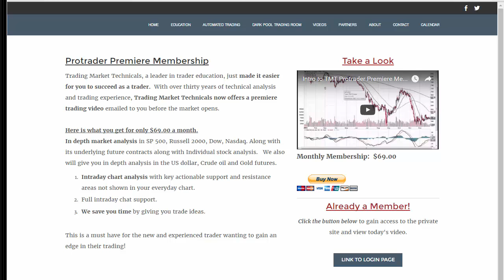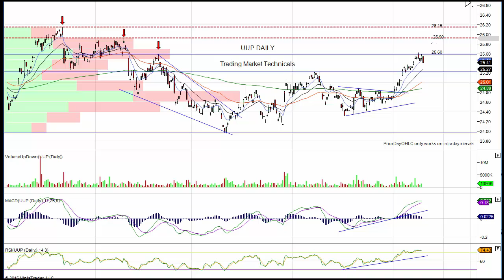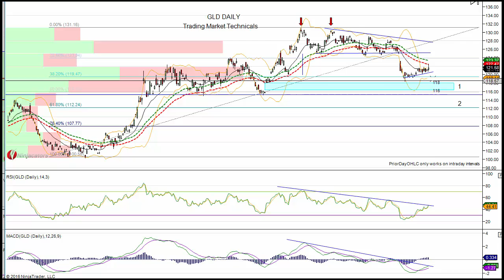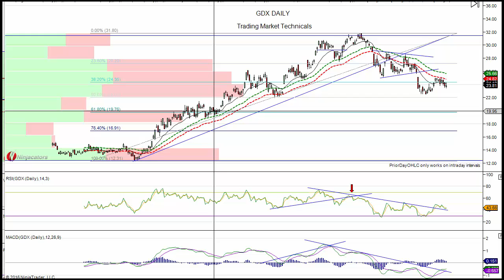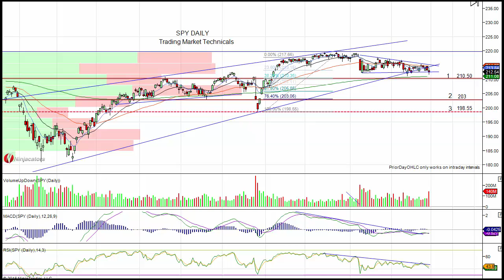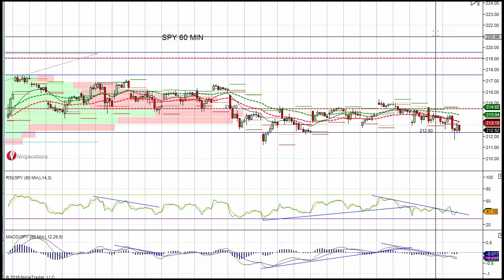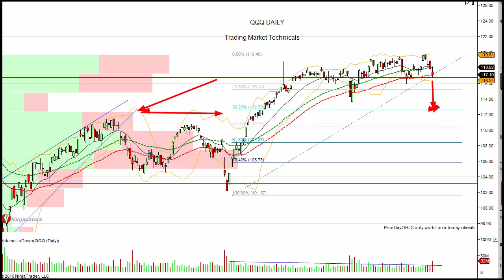TMT Stock Market Strategy Video 10 31 2016